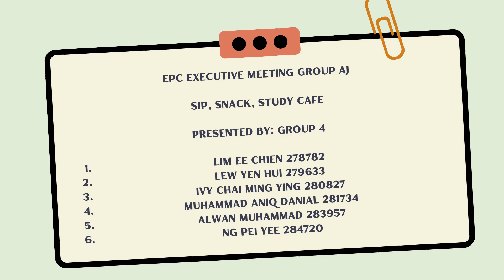SBLE3173 English for Prefessional Communication: Executive Meeting Group AJ Group 4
This English Professional Communication Executive Meeting is for education and assignment purpose.

Prepared by: SBLE3173 AJ Group 4
1. Lim Ee Chien 278782
2. Lew Yen Hui 279633
3. Ivy Chai Ming Ying 280827
4. Muhammad Aniq Danial 281734
5. Alwan Muhammad 283957
6. Ng Pei Yee 284720

Lecturer: Madam Nurazwani binti Zakaria